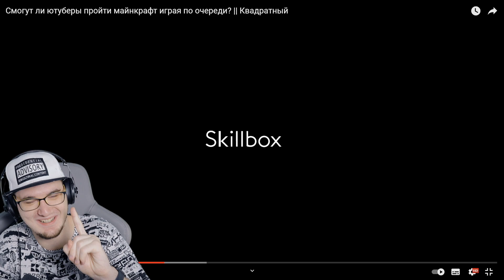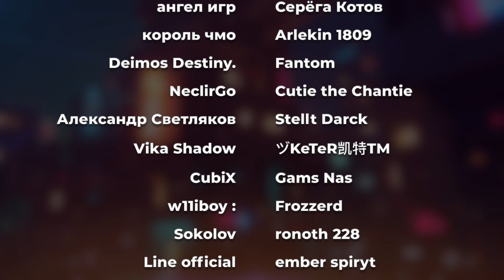Смогут ли ЮТУБЕРЫ пройти МАЙНКРАФТ играя по очереди? ► Квадратный MineCraft | Реакция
Смогут ли ЮТУБЕРЫ пройти МАЙНКРАФТ играя по очереди? ► Квадратный MineCraft